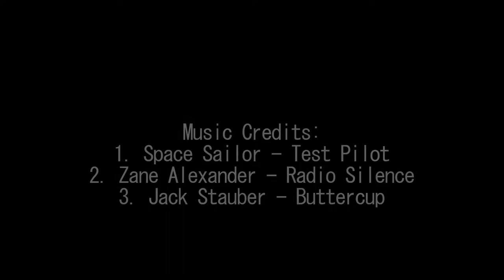Eclipsis Tutorial Series - Barge Tutorial